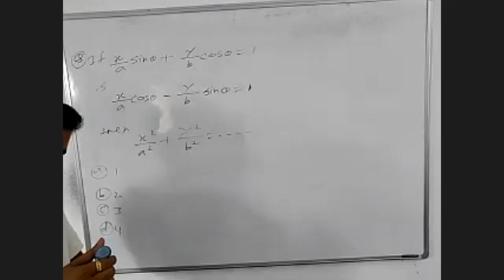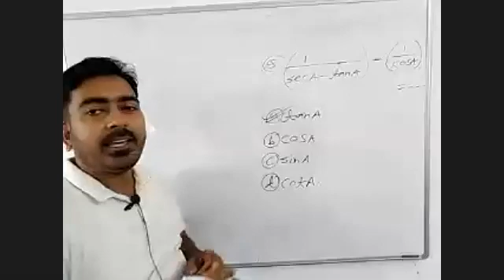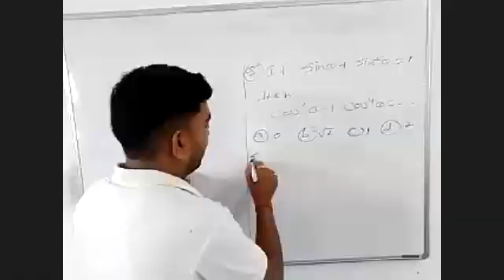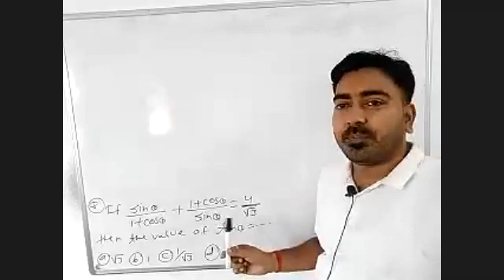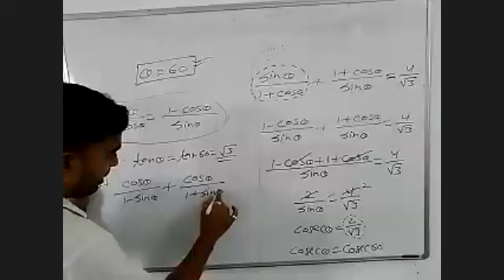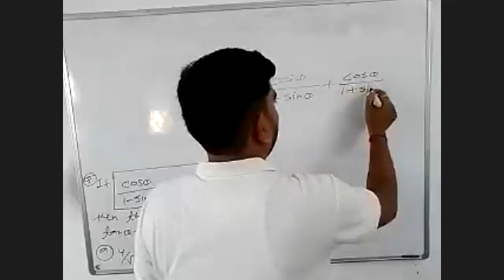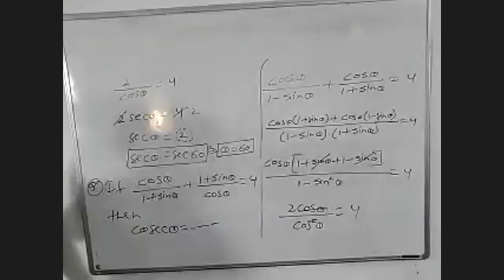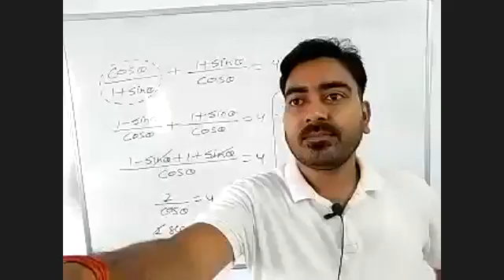MATHS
MATHS - BASIC TRIGNOMETRY